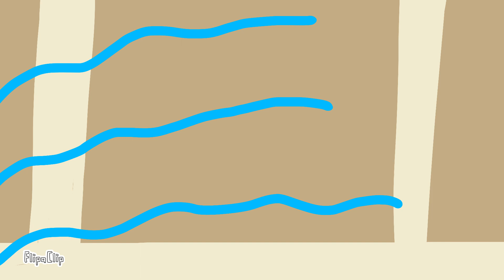Toad's ROASTED Adventures #17 Parking Garage...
"Why Do I Always Have The Feeling That Everyone Else In The World Is Doing Something More Fun Than I Am On A Saturday Afternoon?"

Those Feelings That Toad Has, We All Have. Today Toad Parked Up In A Parking Garage For Free & For As Long As He Wants But When He Finished His Titbits The Car He Parked In Was Nowhere To Be Found So Toad Makes It His Duty To Find It, Within The Hour. His Little Fishy Friends Life Depends On Vroom Vroom, The Snack That Smiles Back, Goldfish.

But This Parking Garage Is Like No Other, Filled With Elevators, Deep Dark Corners, Stairs & Even A Mini Jail, If Monopoly Existed Now. He Wouldn't Drive Into This Confined Space, He Wouldn't Fucking Dare But Toad Did, Now He Must Find His Car...

I Hope You Enjoy And More Roasted Adventures Episodes Coming Soon.

[Toad Finds His Car] "Alright Let's Go." (Engine Sounds That Kinda Sound Like A Wario's Car) [They Then Drive Upto The Exit] [Exit Toll, $160] "Hey This Is A Free Parking Garage, Don't Be A Fucking Door, Be Fucking Free" [BITCH] (Toad Is Almost Out Of The Parking Garage & Into Another One) "GROANS, Well Time To Start All Over Again" [GUNSHOT] "Hi Do You Have Any Fish?"